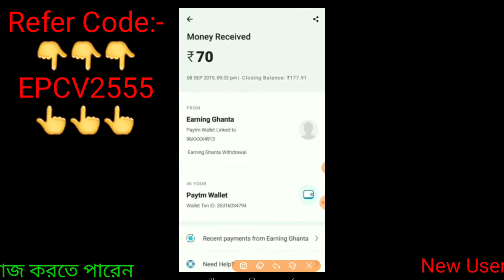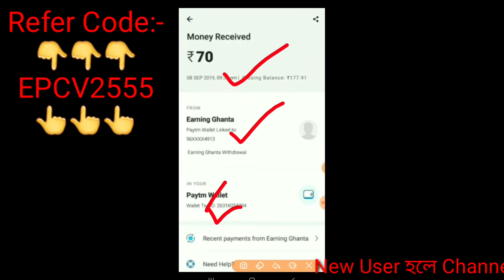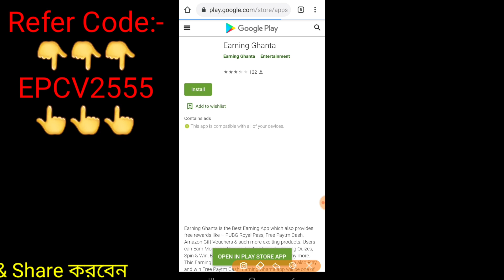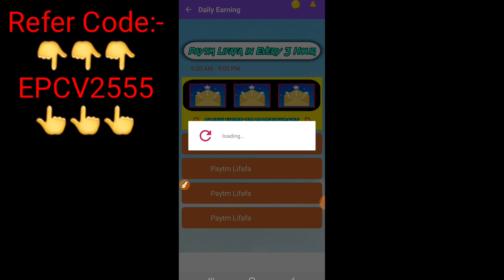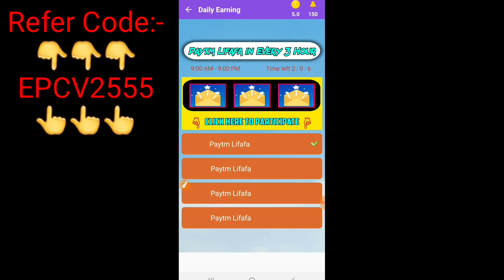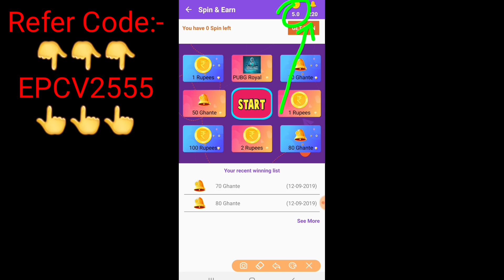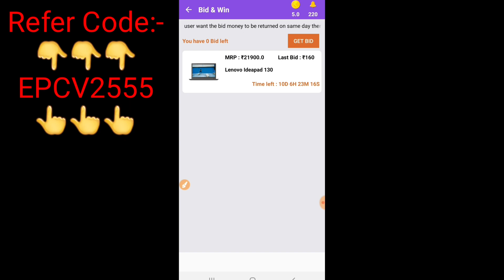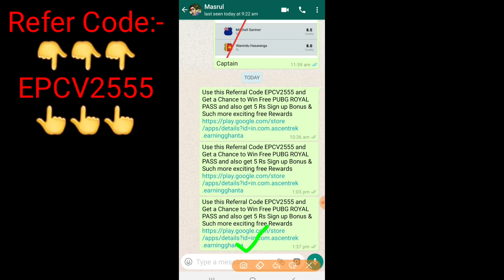Earning Ghanta App, Payment Proof "Bengali" video 2019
WinZo Gold Payment Proof video

Earning Ghanta Download App Link

Refer Code:- EPCV2555

SpinPay App Full Plan video Link

Big Cash Full Payment Proof video

Big Cash Download App Link

Lets Qz Unlimited Self ইনকাম করুন

OneAd App থেকে Instant Payment Proof video